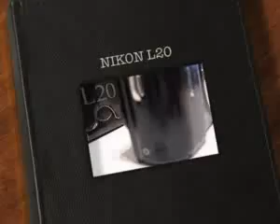Camara Digital Nikon L20 10mp #25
¿Te gustó? Cómpralo en MercadoLibre.